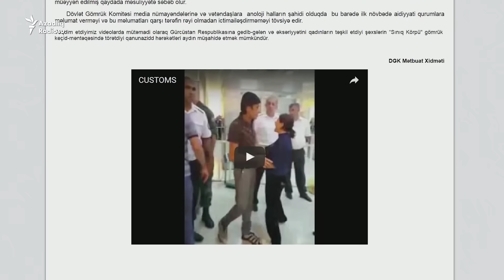Qiymətlər bahalaşdıqca gömrük məntəqələrində münaqişələr də çoxalır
Sosial şəbəkələrdə sərhəd keçənlərlə gömrük işçiləri ilə münaqişə görüntüləri yayımlanır. Xüsusilə sərhəd bölgələrinin sakinləri bildirirlər ki, ərzaq bahalandığı üçün qonşu bazarlığı qonşu ölkələrdən etməyə məcbur olurlar, amma görmük məntəqələrindən onları keçirmək mümkün olmur.